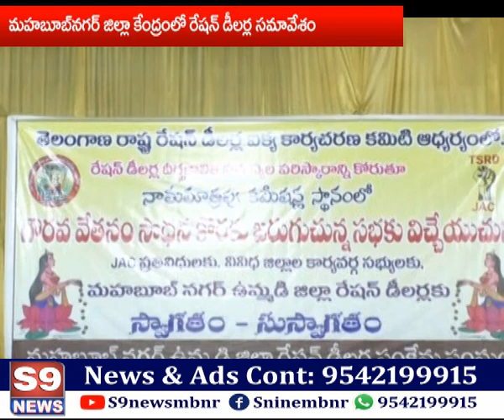S9 NEWS MBNR రేషన్ డీలర్లకు రాష్ట్ర ప్రభుత్వం వెంటనే గౌరవ వేతనం అందించాలి: బత్తుల రమేష్ బాబు